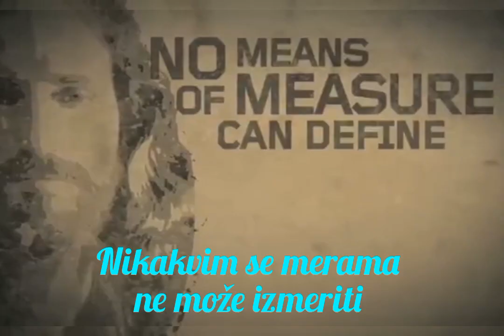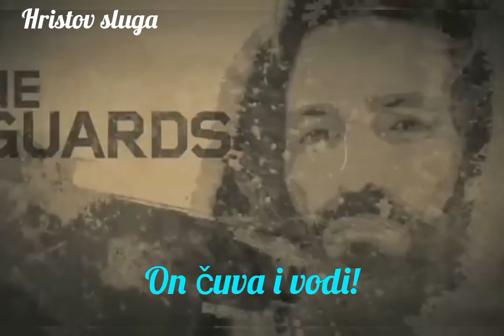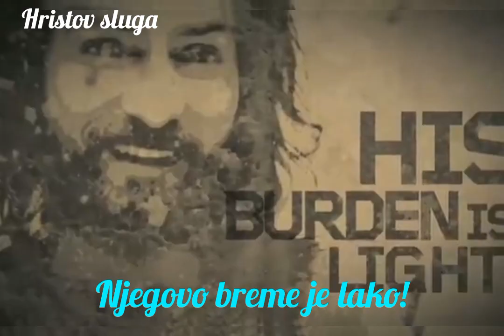THAT'S MY KING❗DO YOU KNOW HIM❓❗🙌 ( Dr.S.M.Lockridge)